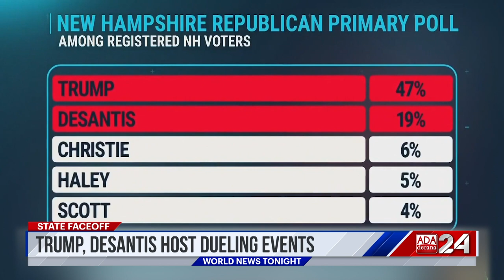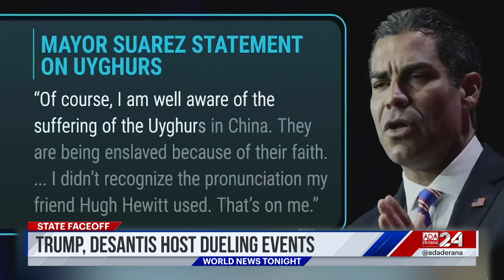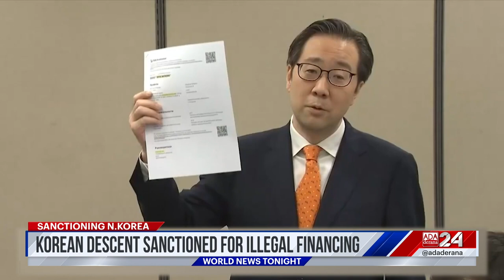Ada Derana World News Tonight | 28th June 2023